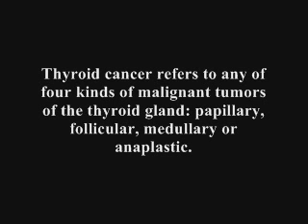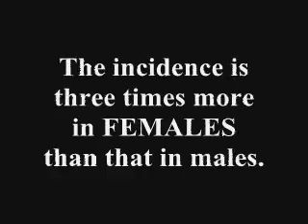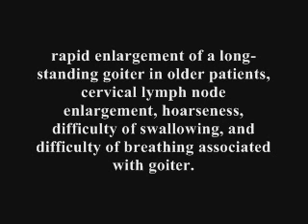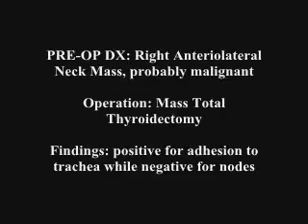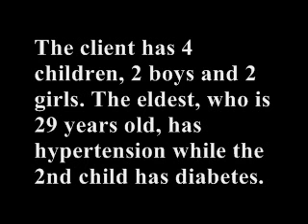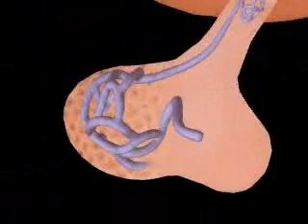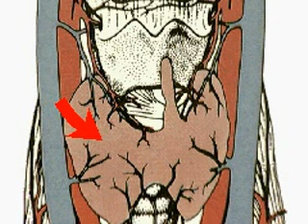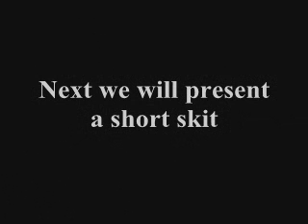MS Case Presentation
Introduction Video of our Case Presentation